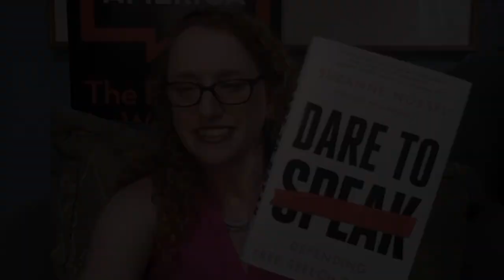Zoom Speaker Series: Suzanne Nossel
"Dare to Speak: Defending Free Speech For All"
CEO of PEN America, Suzanne Nossel, discussed her book, "Dare to Speak: Defending Free Speech For All". A vital, necessary playbook for navigating and defending free speech today. As you'll see on this video, "Dare To Speak" promotes free expression while also cultivating a more inclusive public culture.